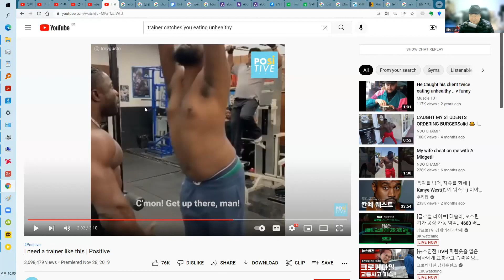영어발음 제대로 안하면나한테 멱살잡힙니다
영어발음
제대로 안하면
나한테
멱살잡힙니다